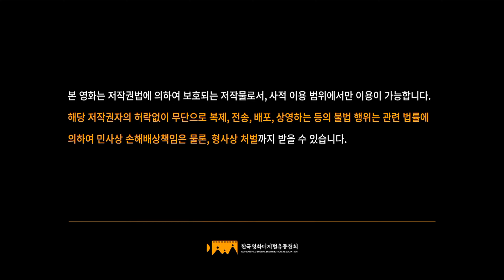15세관람가/Little Big Pictures/영화사 배/With Us Film/BH Entertainment (2018)